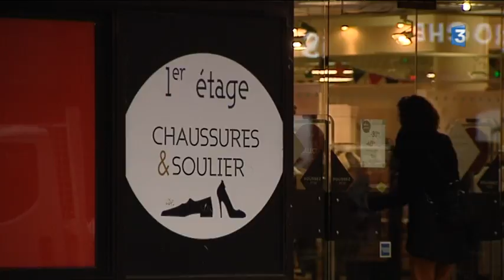L'avenir des Galeries Lafayette de Belfort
Le groupe propriétaire des Galeries Lafayette pourrait céder en franchise 22 de ses 53 magasins.
Avec Damien Meslot (maire LR de Belfort), Alain Seid (président de la Chambre de Commerce et d'Industrie du Territoire de Belfort)

Reportage : M.Villirillo, M.Meuneveaux, JS Maurice et C.Portalès